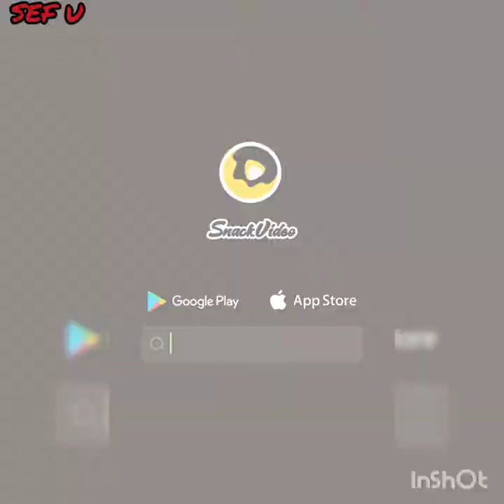NEW SANTALI SNACK VIDEO 2020//PART-3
Edit by- sagen Kumar Hansda
        provide-Taras ch. tudu